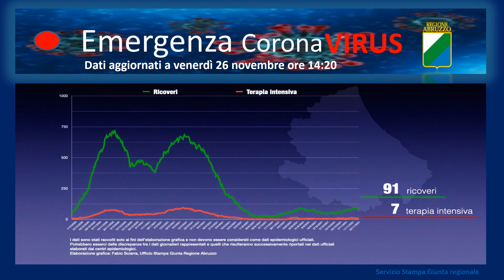Coronavirus Abruzzo, dati al 26 novembre: oggi 297 nuovi positivi e 115 guariti; (cont. sett. +1445)